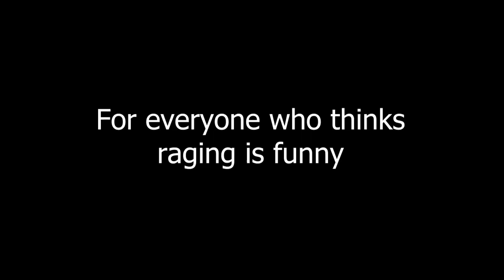For Everyone Who Thinks Raging Is Funny…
No equipment was harmed in the making of this video.